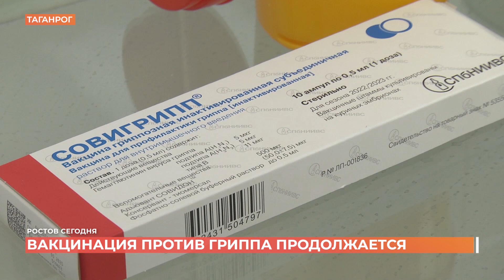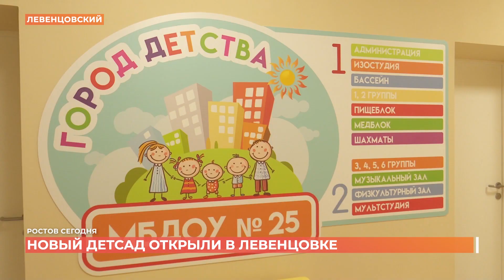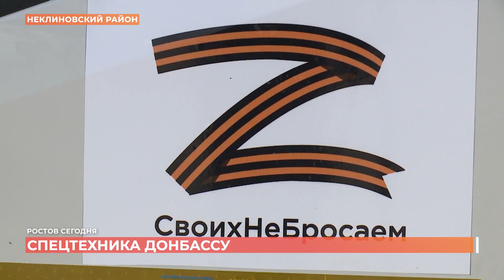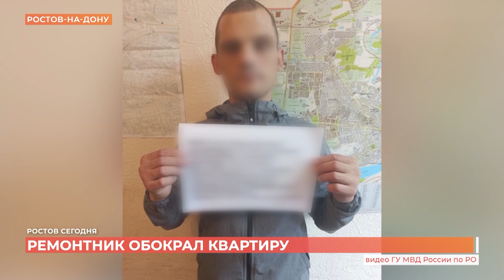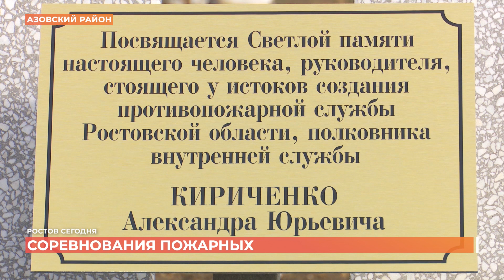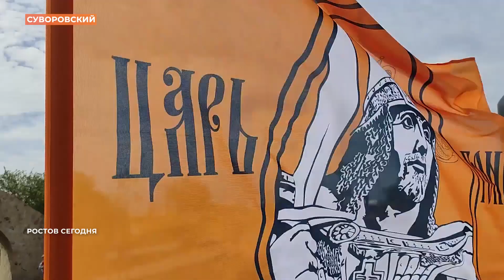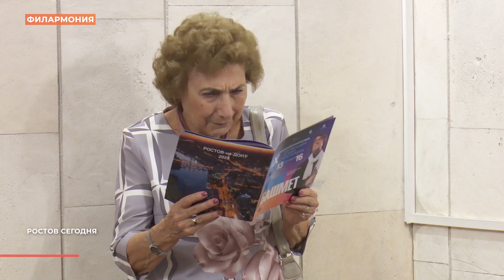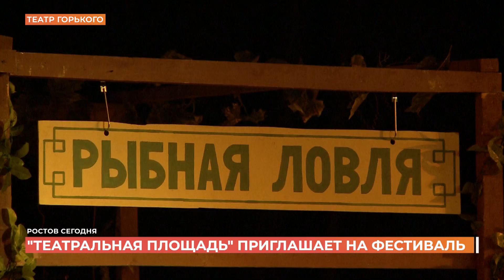Ростов сегодня: вечерний выпуск. 14 сентября 2022